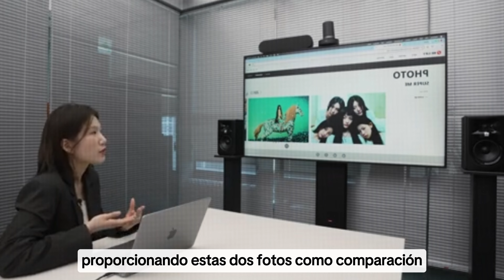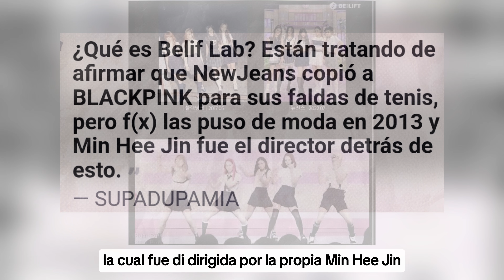EX DIRECTOR CREATIVO DE YG LE RESPONDE A BELIFT LAB SOBRE EL "PLAGIỌ" DE NEW JEANS A BLACKPINK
TAGS 📌
kpop noticias,
noticia kpop,
kpop noticias,
ill it,
que esta pasando con new jeans y ill it,
ador y hybe,
ill it copia a new jeans,
noticias sobre kpopque dsta pasando con new jeans y ill it,
hybe pide la renuncia de min hee jin,
hybe y ador,
ill it y New jeans,
que esta pasando con new jeans,
que esta pasando con hybe y new jeans,
que pasa con new jeans y ill it,
ill it esta copiando a new jeans,
new jeans,
los nombres de newjeans,
todo lo que debes saber de newjeans,
con que cancion debuto new jeans,
cuando debuto new jeans,
cuanto sabes de newjeans,
canción debut de newjeans,
quien es la mas famosa de new jeans,
porque newjeans es tan popular,
todo lo que tienes que saber de newjeans,
que paso con new jeans,
como se formo newjeans,
new jeans mv,
new jeans miembros,